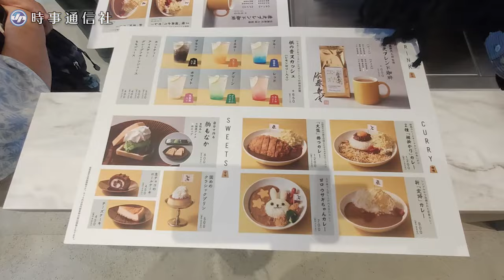佐藤康光九段がお出迎え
新築移転した「将棋会館」（東京都渋谷区）に、将棋道場、グッズショップ、カフェが併設した「棋の音（きのね）」が１日、グランドオープンした。名付け親の佐藤康光九段が１日店長となり、訪れた大勢のファンを笑顔で出迎えた。　【時事通信映像センター】